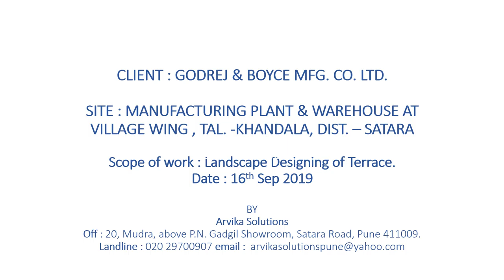Shirwal Site Terrace Landscape Presentation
Terrace landscape Designing